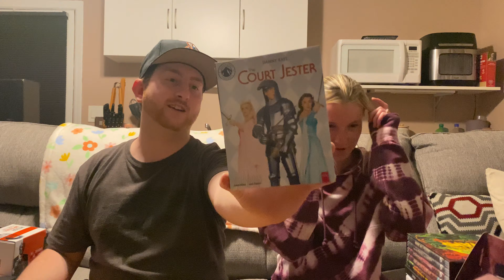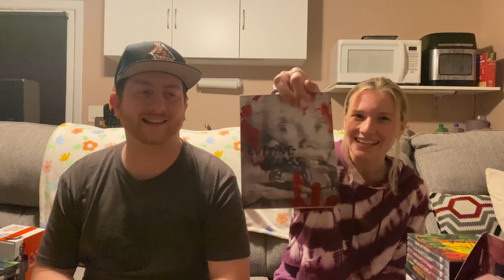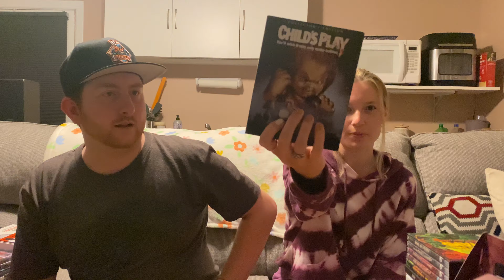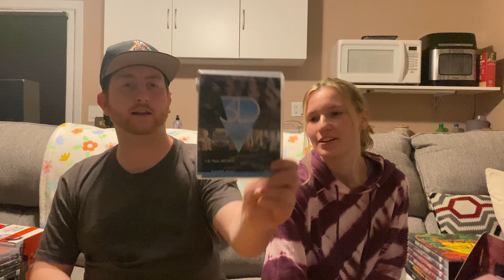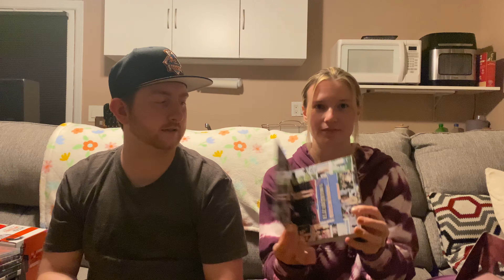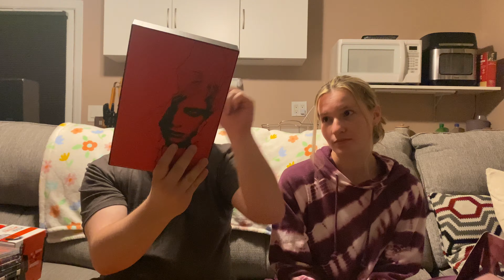3 Months of Blu-ray’s!